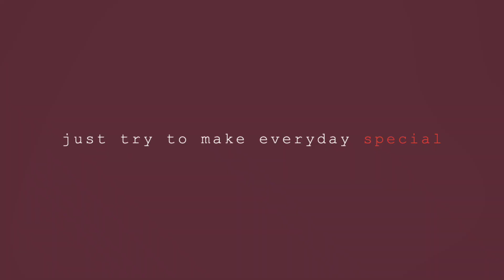Siapa Yang Memajukan Bengkayang || Pilkada 2020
Kabupaten Bengkayang salah satu daerah pedalaman yang berbatas langsung dengan negara tetangga, Malaysia. Bengkayang kabupaten otonomi pertama yang dibentuk tahun 1999, paska reformasi. Kabupaten ini dihuni mayoritas warga beretnis Dayak. Dalam sepuluh tahun terakhir daerah ini berkembang pesat dan dipengaruhi banyaknya warga pendatang. Tahun 2020, Kabupaten Bengkayang melaksakan Pilkada untuk pemilihan Bupati ke tiga.